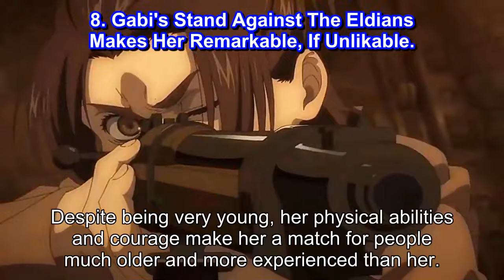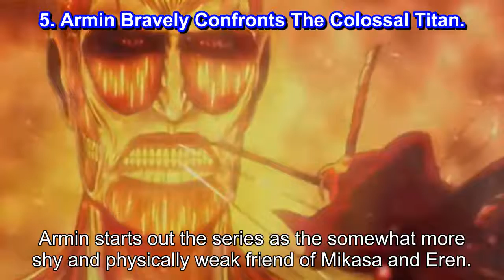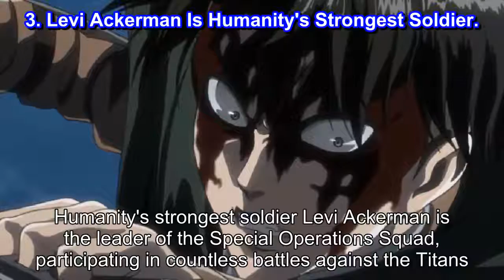Attack on Titan 10 Most Fearless Characters, Ranked